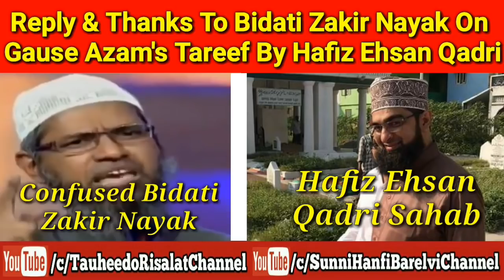Confused Bidati Zakir Nayak Reply by Hafiz Ehsan Qadiri